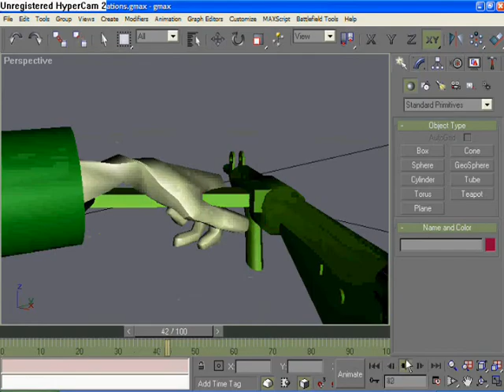Austen MK.1 reloading animations- GMAX